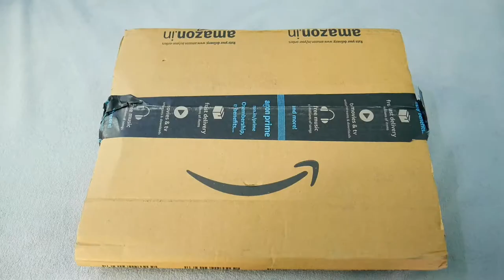gorilla tripod unboxing || budget gorilla tripod || best tripod for vlogging in Telugu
@muralipatteti telugu tech#gorilla_tripod

gorilla tripod unboxing telugu || budget gorilla tripod || best tripod for vlogging

Lighting :-

Camera :-

25mm Lens

Mics :-

Other Products:-

3d acrylic mirror wall stickers

Callme4 : - muralipattetitelugutech@cm4